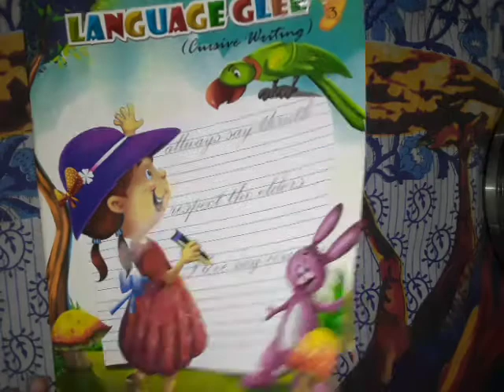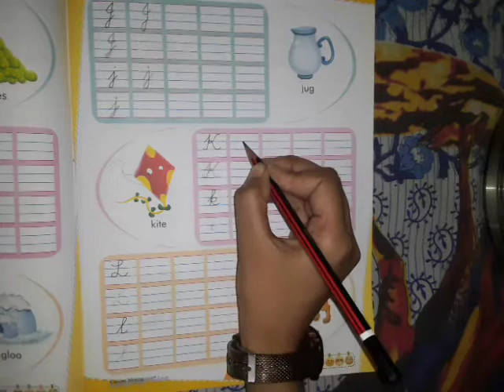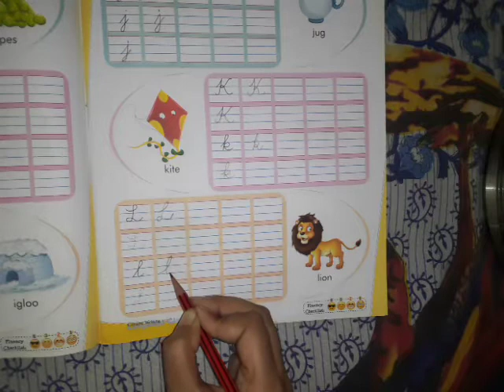Language Glee (cursive writing) by Shivani ma'am class UKG Monday 21 September 2020